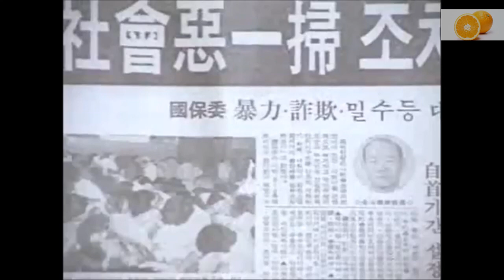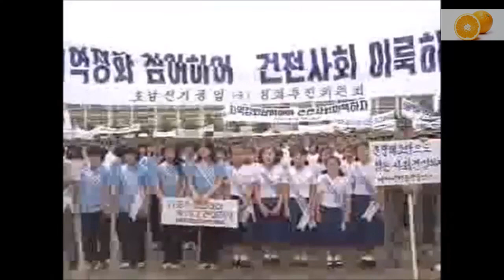"삼청 교육대" 어깨문신만 있어도 잡아가던 시절 !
" 오렌지나무"